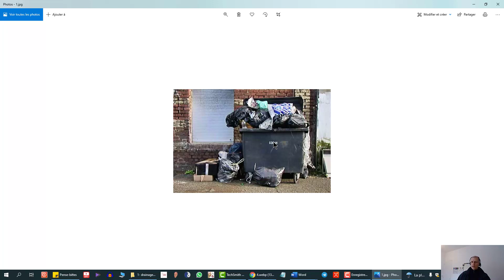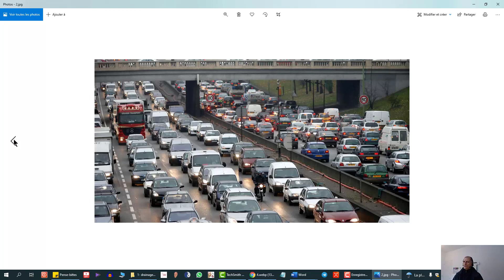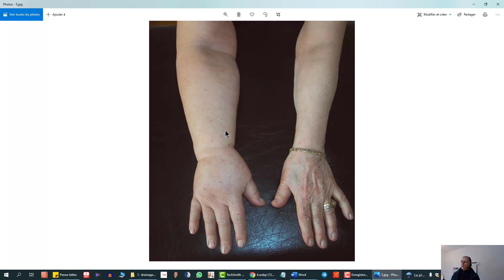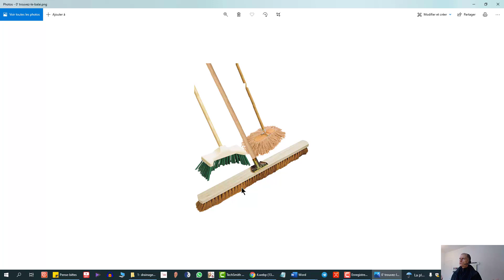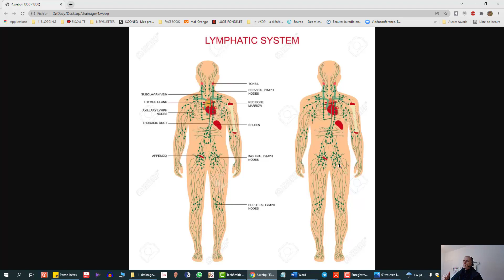règles d'or du drainage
Connais-tu VRAIMENT les POINTS qui GUÉRISSENT ?